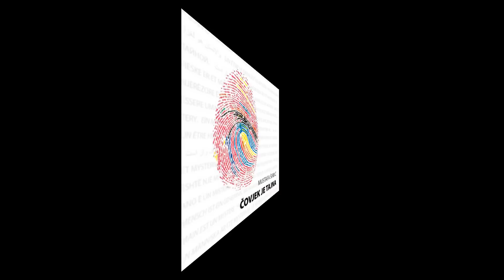Mustafa Sirbic-Trazenja- by-djreDJo